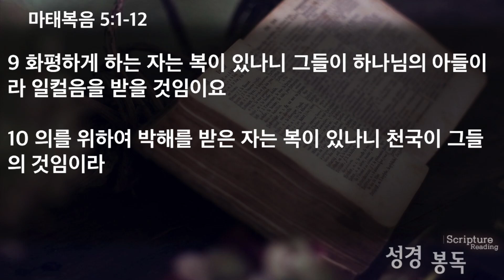[2023/01/18수요예배]참 된 하나님 나라의 백성 심영석목사